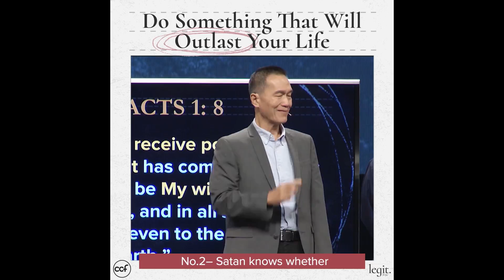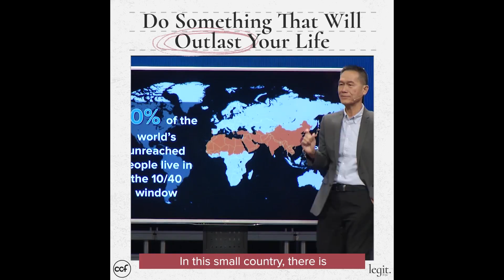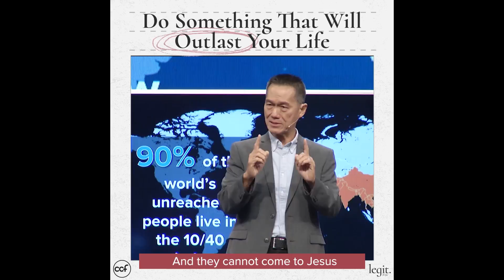Do Something That Will Outlast Your Life - Peter Tanchi - Legit Snippets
Living God’s purpose to go beyond means God is calling us to something that is far greater than we could ever imagine. As a church, we have the privilege of being involved in seeing thousands, even millions, of people around the world come to legit faith in Jesus. God is also calling you personally to go beyond. How will you respond?

CCF Main Service Schedule
Sundays: 9:00 AM, 12:00 NN, 3:00 PM, 6:00 PM